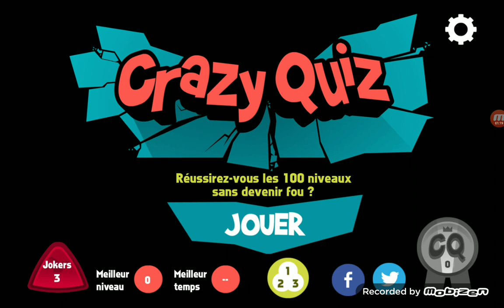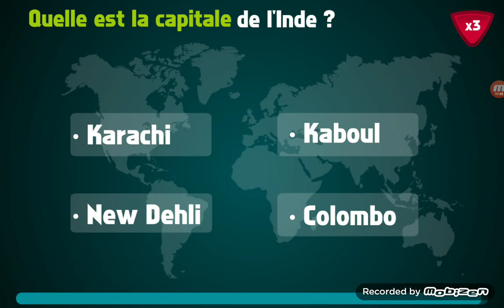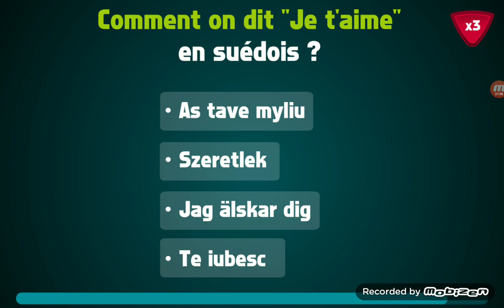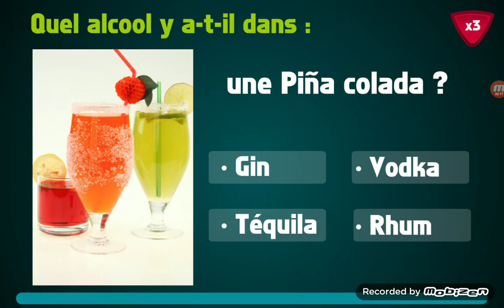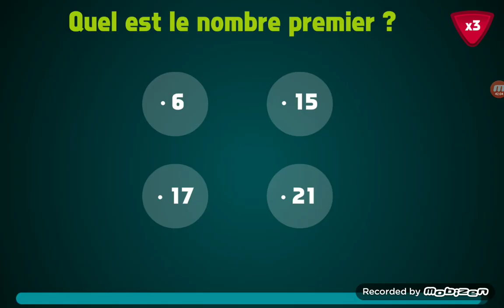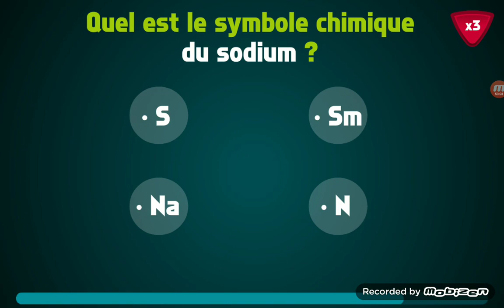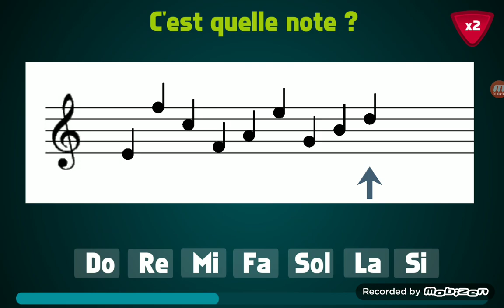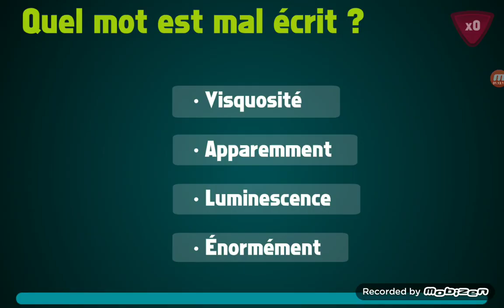Défi. Réussir tout les niveaux de Crazy Quizz en mois d'une heure vidéo détente #13